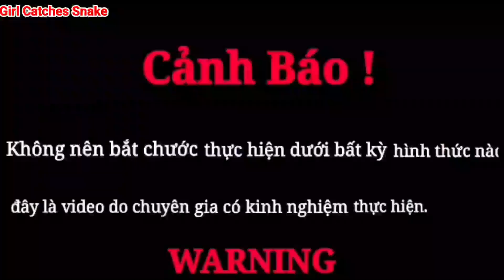Help a 60-year-old woman who was attacked by 2 giant cobras in the garden I Girl Catches Snake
Hello friends ! I come from Vietnam. I want to send you the best, most authentic, most meaningful videos about the life and customs of Vietnamese people. And especially sharing with you about the behavior, movement and danger of snakes.
Looking forward to your support. Thanks...!!!